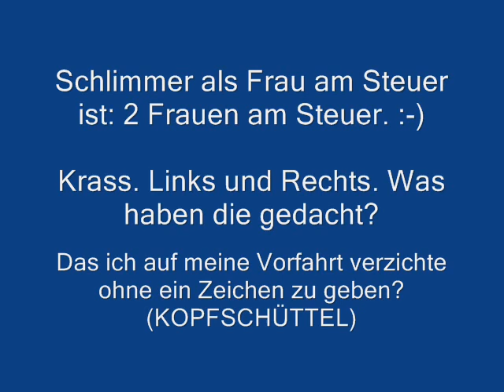Schlimmer als Frau am Steuer ist - 2 Frauen am Steuer - 001 Woman at the Wheel - Bad Driver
Ne ne, ich habe keine Termine usw. Ich muss nicht zum Kunden.
Ne ne, nur die Frauen müssen irgendwo zu einem bestimmten Zeitpunkt da sein.

Ich natürlich nicht.

Krass.

Einfach mal rausfahren. Die anderen bremsen schon wenns ist.

Links für weitere Videos mit: Schlimmer als Frau am Steuer